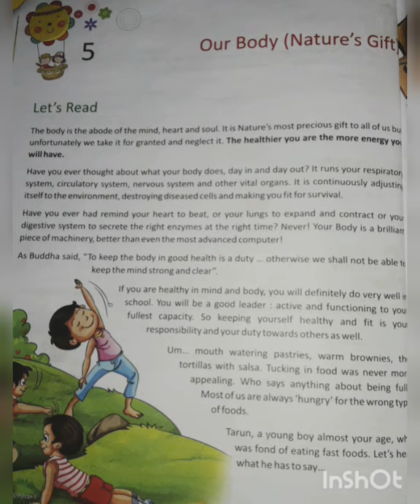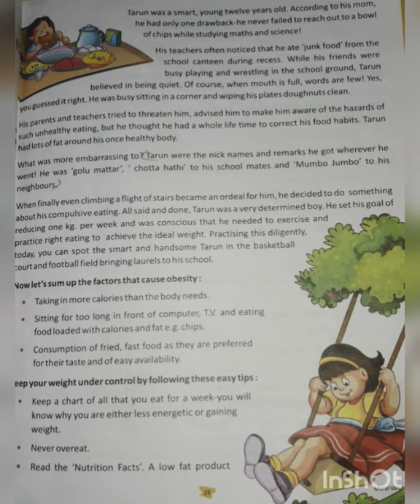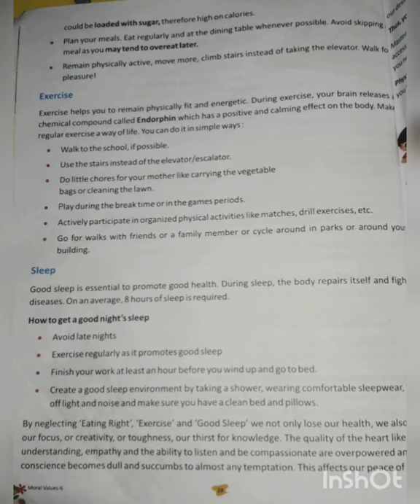Class 6_ M Sc_ Our body Nature's gift